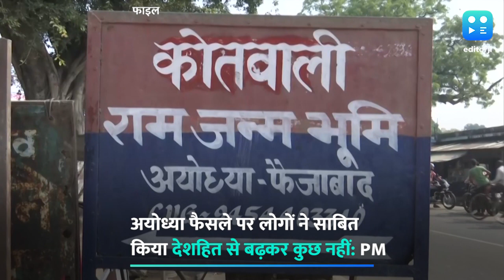अयोध्या फैसले पर लोगों ने साबित किया देशहित से बढ़कर कुछ नहीं: PM मोदी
रेडियो कार्यक्रम 'मन की बात' में प्रधानमंत्री नरेंद्र मोदी ने अयोद्धा मामले पर आए सुप्रीम कोर्ट के फैसले पर देश की जनता की तारीफ की है. पीएम मोदी ने कहा कि अयोध्या मामले पर 9 नवंबर को सुप्रीम कोर्ट का फैसला आया, तो 130 करोड़ भारतीयों ने फिर ये साबित कर दिया कि उनके लिए देशहित से बढ़कर कुछ नहीं है. उन्होंने आगे कहा कि लोगों ने शांति और सद्भाव के मूल्यों को साबित किया.